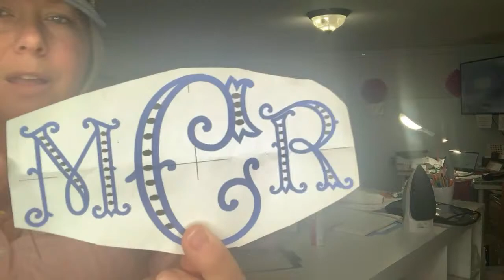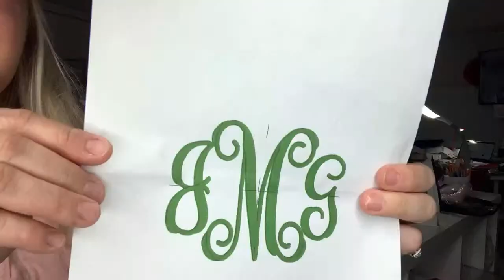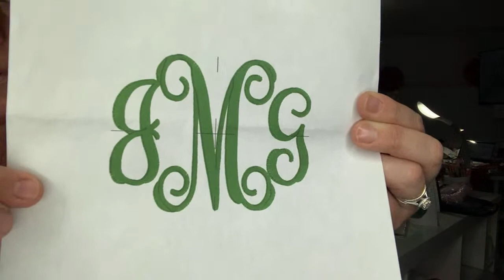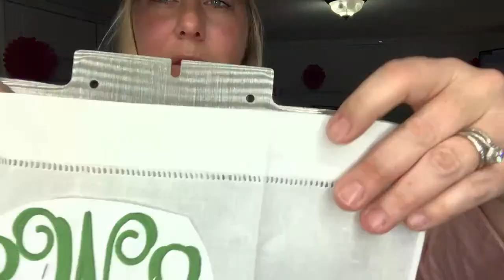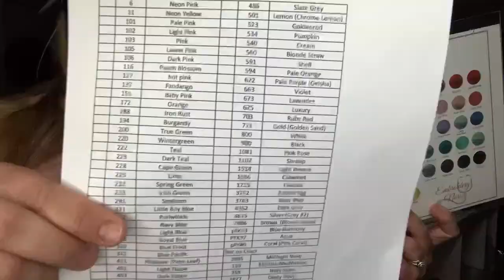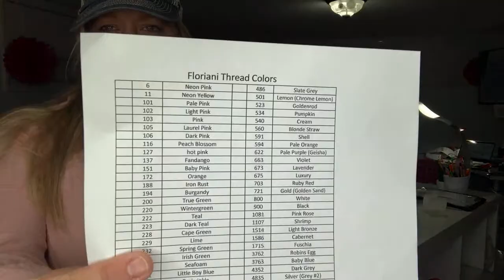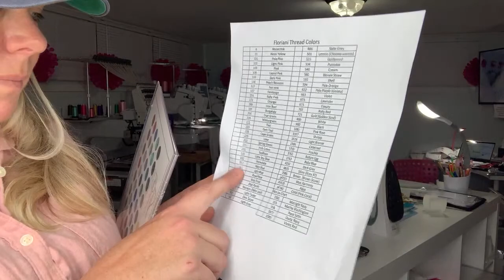Live working in my Etsy Shop - Lots of random orders! Let’s get er’ done!!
for More Tips, Tricks and Tools of the Trade in Machine Embroidery

Check out the All Access Pass with SO MANY Craft and embroidery designs

Hi! My name is Kelly Payne otherwise known as the Embroidery Nurse welcome to the Embroidery Nurse YouTube channel! This is where I will share tips, tricks & tools of the trade in machine embroidery.

Look for me on Clubhouse - Kelly Payne @ EmbroideryNurse